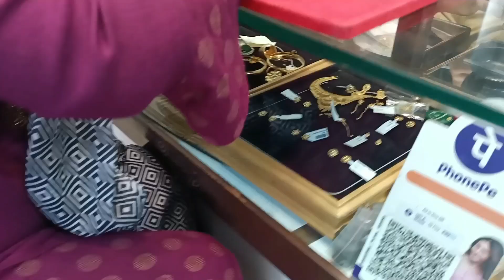My New Gold Nose Ring Wearing || New Design Gold Nose Rings || Sri Ganesh jewellers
hello doston kaise ho aap log ummid krti hu aap sabhi ahcche honge Aaj mene new gold ring Li hai or choti si video banai hai aap sabhi doston k liye i hope aapko pasand aayegi please like comments share Krna or subscribe bhi thanku so much.